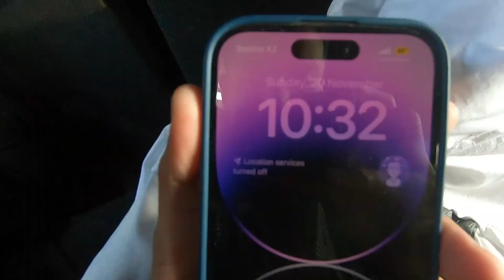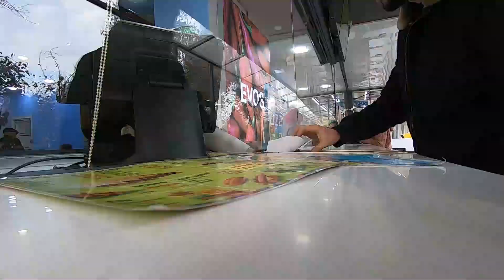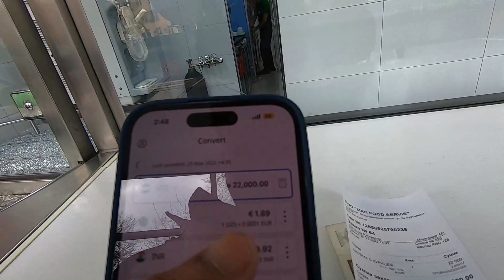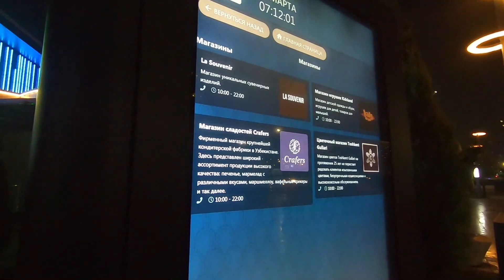Tashkent First Day in Uzbekistan | Tamil Travel Vlogs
In this video, I took a Bus from Shymkent, Kazakhstan to Tashkent, Uzbekistan in my Central Asian Trip, This is the first video from my 9 day trip in Uzbekistan

If you have any suggestions or Opinion, You can write to me in the comments
நன்றி 🙏.